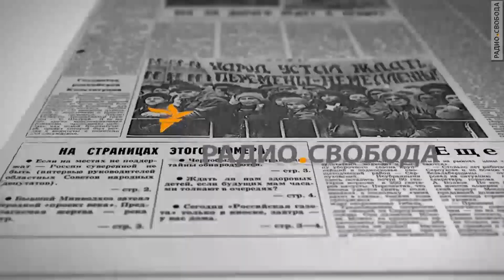Марш: как это было? Разговор участников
Почему было важно собраться на марше мира? Какими были аргументы сторонников марша? Почему не всех эти аргументы убедили? Чего можно добиться такими акциями? Обсуждение в прямом эфире. В гостях Маша Слоним, Арина Бородина, Митя Алешковский, Олег Дорман, Галина Михалева, Андрей Архангельский, Кирилл Лятс, Екатерина Фурман, Андрей Збарский. Ведущая Елена Рыковцева.